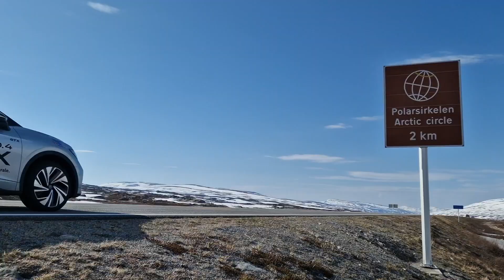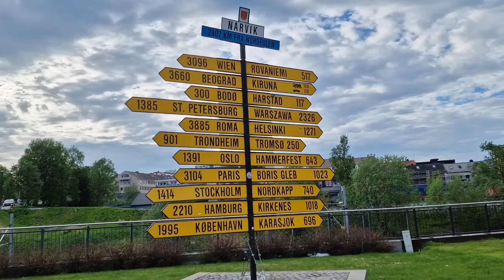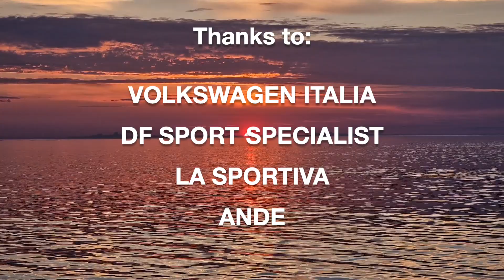VOLKSWAGEN ID.4 GTX : NELL' INFINITO DEL GRANDE NORD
Dalla Danimarca ha inizio il nostro "vero viaggio"  a bordo della nuovissima Volkswagen ID.4 GTX, moderno SUV elettrico che combina alla perfezione performance e sostenibilità. Attraversando i fiordi della Norvegia, puntiamo verso nord, con paesaggi che si fanno sempre più selvaggi e spettacolari. L'autonomia della ID.4 GTX è ampiamente sufficiente per affrontare lunghi tratti, con soste strategiche per la ricarica nelle pittoresche cittadine norvegesi, onnipresenti le colonnine di ricarica.

Superato il Circolo Polare Artico, si entra in una terra di luci mutevoli e paesaggi infiniti illuminati dal sole d mezzanotte!  Le Isole Lofoten, con le loro montagne a picco sul mare e villaggi di pescatori colorati, offrono una vista mozzafiato. Qui, la tranquillità del luogo e la silenziosità dell'auto elettrica creano un connubio perfetto, consentendo di immergersi completamente nella natura incontaminata.

Riprendendo il viaggio e viriamo verso sud, attraversiamo la Svezia, percorrendo strade fiancheggiate da foreste, laghi e paesaggi idilliaci. Il ritorno a Oslo è un crescendo di bellezza naturale, con la ID.4 GTX che si dimostra affidabile e confortevole su ogni tipo di terreno. La capitale norvegese ci accoglie infine con la sua vivace atmosfera urbana, segnando la conclusione di un'avventura indimenticabile nel cuore della Scandinavia.

Un ringraziamento a:

VOLKSWAGEN ITALIA
DF SPORT SPECIALIST
LA SPORTIVA
ANDE

Clarion Collection Hotel Arcticus